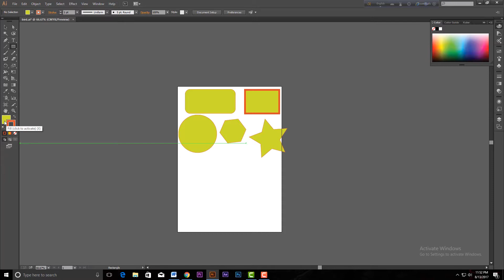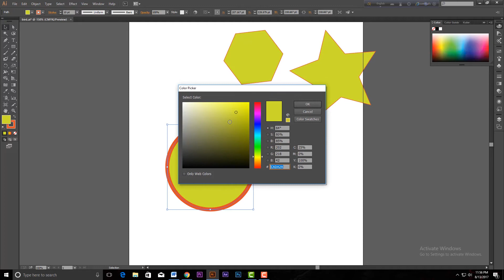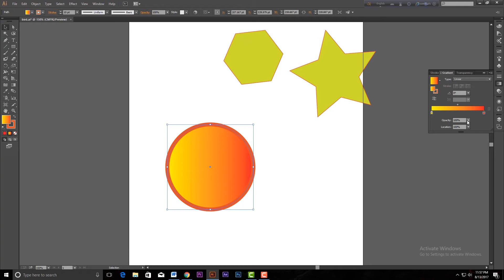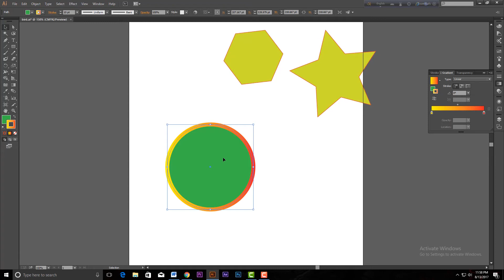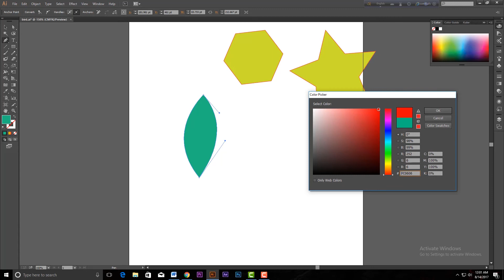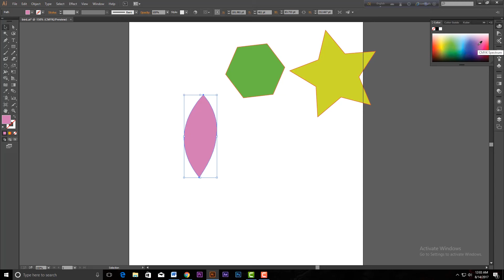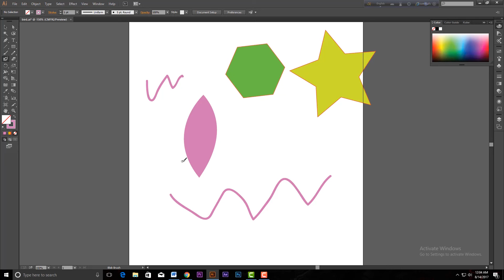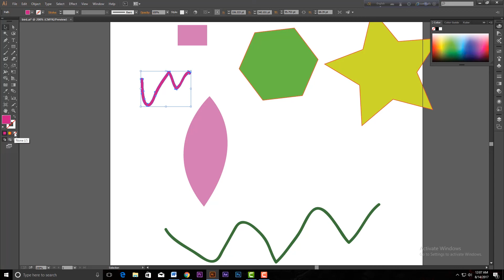Professional Graphic Design Course- Adobe Illustrator CC-Part-05